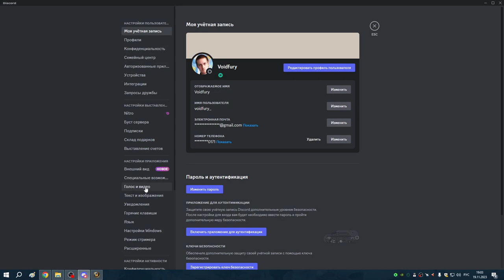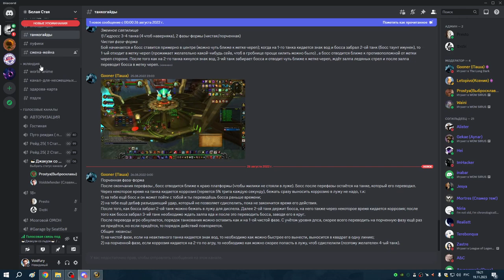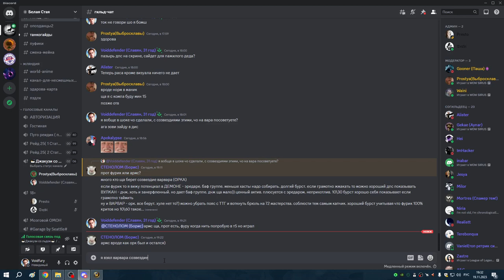3 Рбк с Простей 1я часть